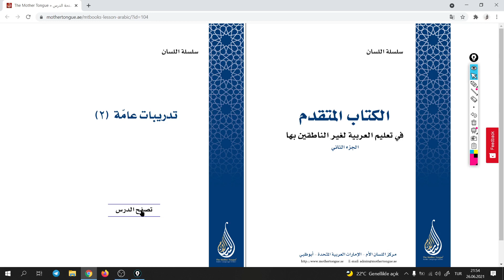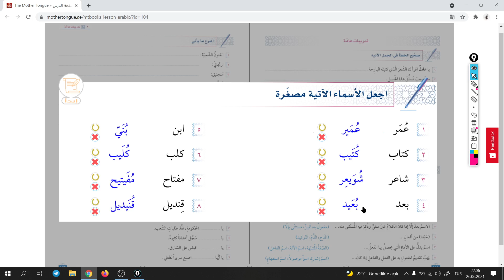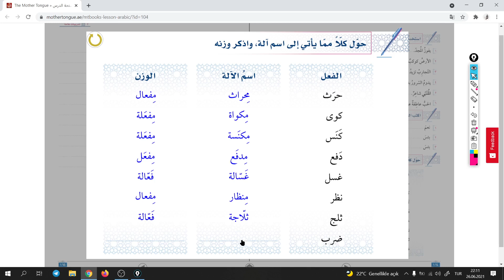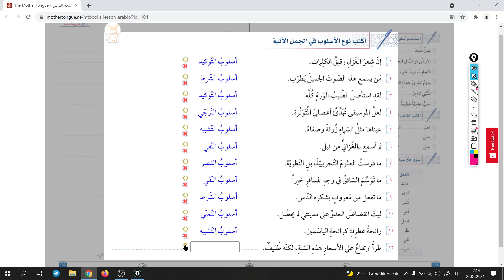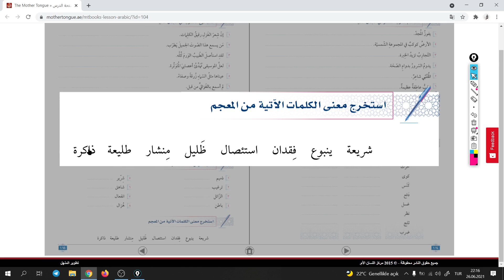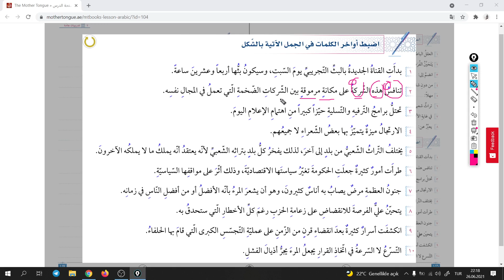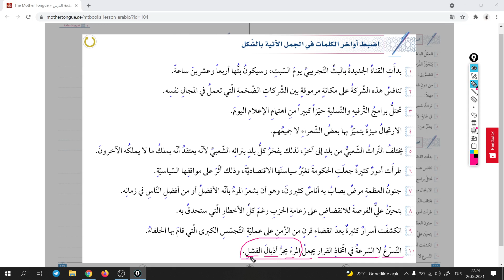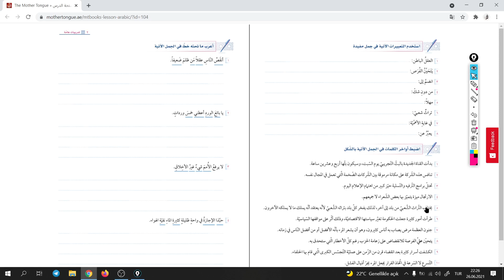Silsiletü’l-Lisan - İleri/2 - Genel Alıştırmalar (2)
Silsiletü’l-Lisan
İleri-2
06/07/08/09 Ünite